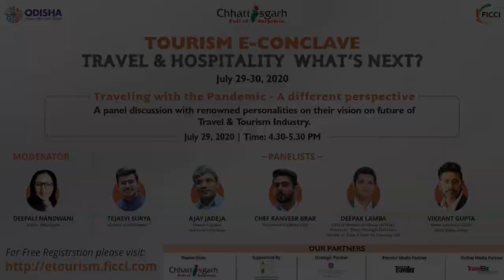FICCI Tourism eConclave: Traveling with the Pandemic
Traveling with the Pandemic - A different perspective.

Moderator: Ms. Deepali Nandwani, Editor, Travelgram

Panelists:
• Mr. Ajay Jadeja, Former Captain, Indian Cricket Team
• Chef Ranveer Brar, Renowned Celebrity Chef
• Mr. Deepak Lamba, CEO of Worldwide Media (WWM), President - Times Strategic Solutions, Mentor at Times Centre for Learning Ltd